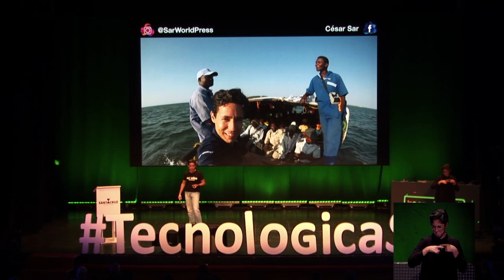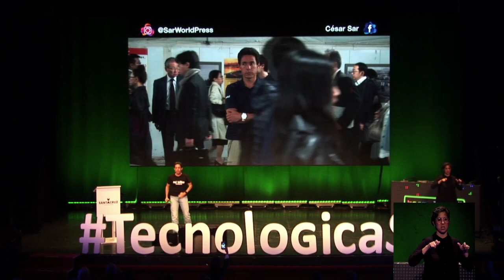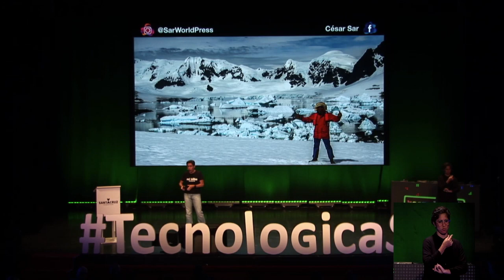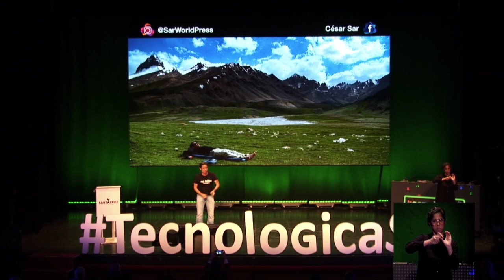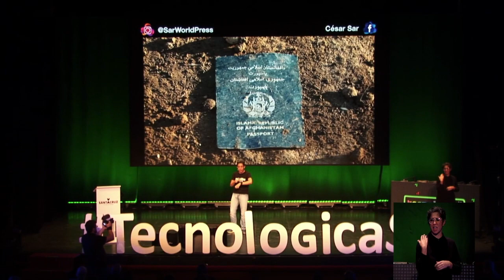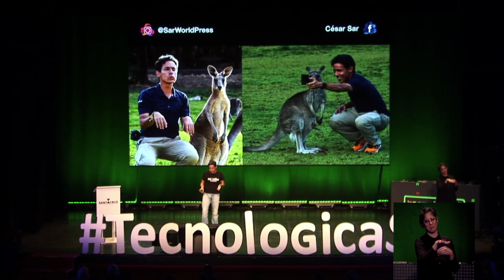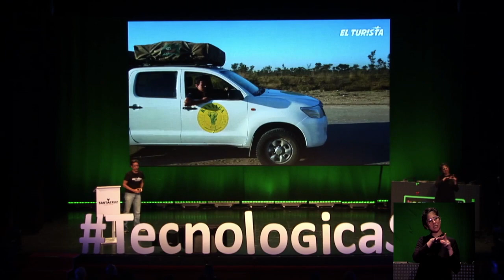Tecnológica 19: César Sar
Charla de César Sar ‏durante Tecnológica19, IX Encuentro de Innovación y Sociedad del Conocimiento, que tuvo lugar el 6 de abril de 2019 en Santa Cruz de Tenerife